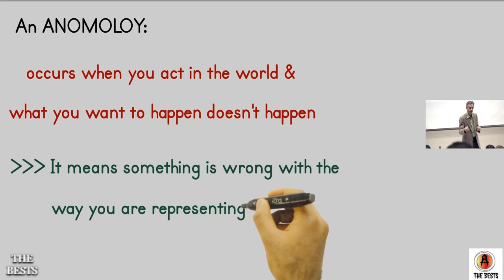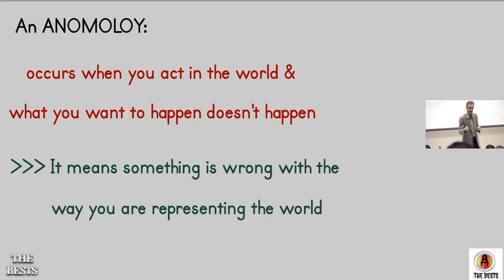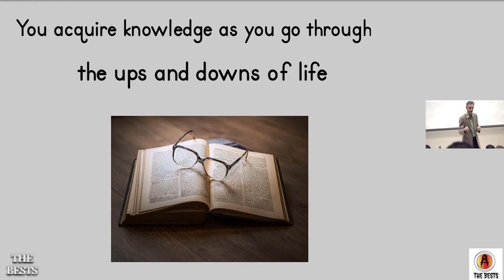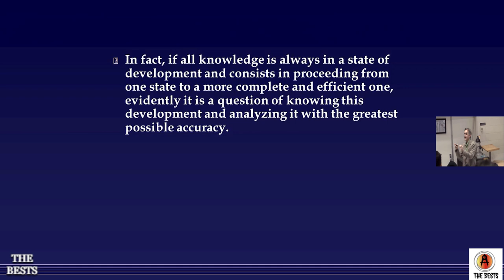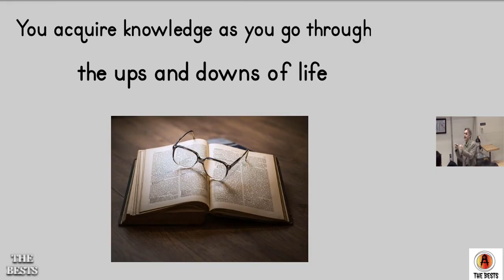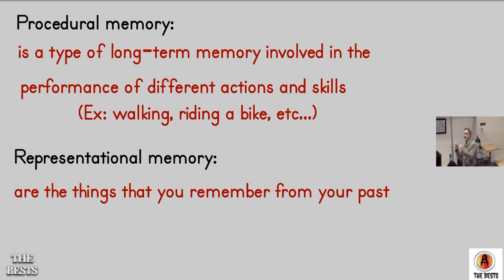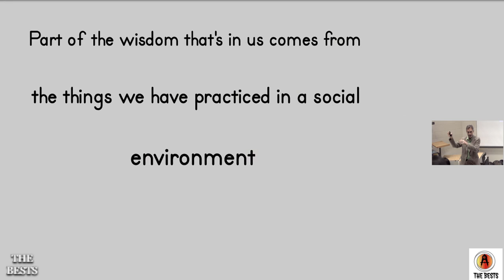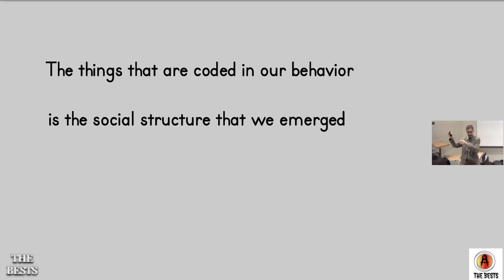How do You Gain WISDOM? | Jordan Peterson